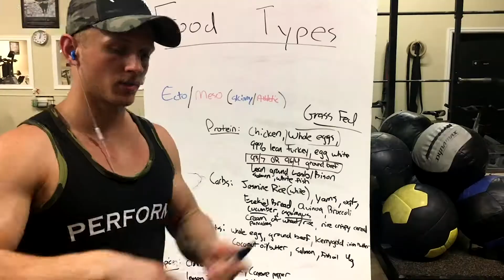BENCH COMPETITION | FLEX WITH THANE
Today my man Thane & I got some good chest work in and during we had an incline bench competition of who can hit 225 the most.